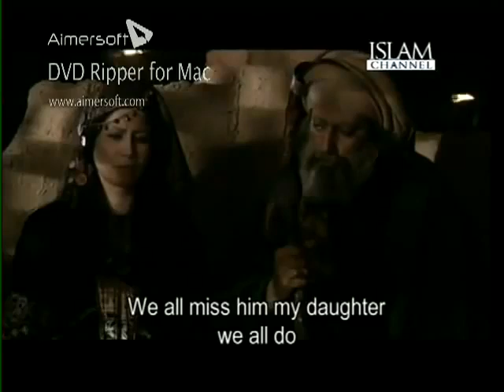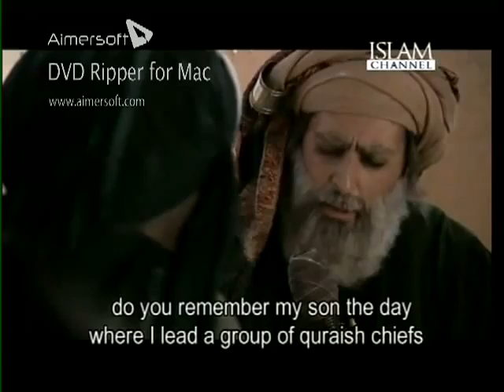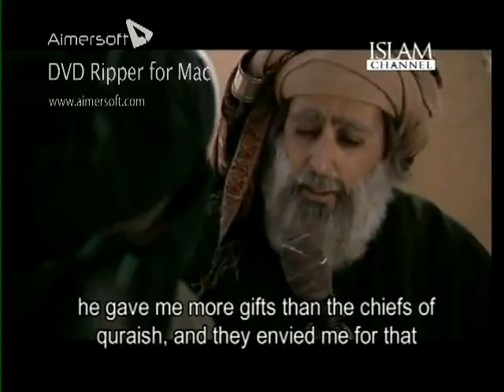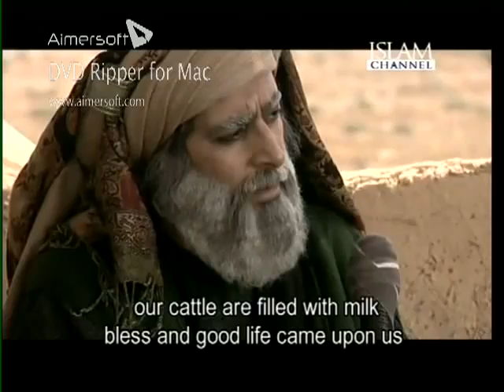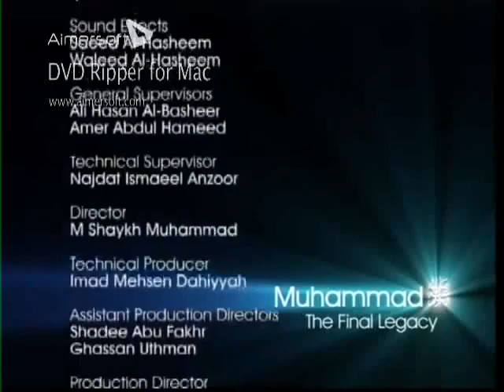Muhammad (S.A.W) The Final Legacy Episode 4 HD In Urdu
Urdu Voice is taken from Geo Tv Serial 'Muhammad (S.A.W) Sayyed-e-Qaunain' aired in Ramadan 2011.